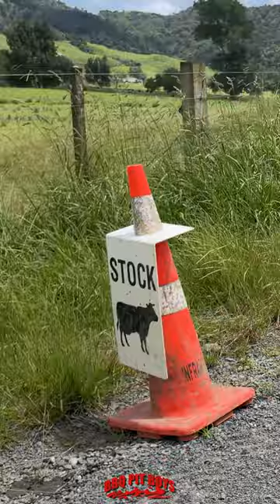Spit Roasted free range Rib Eye | Rotisserie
"Get ready for a delicious and mouth-watering BBQ experience with this whole beef rib eye! This juicy and succulent cut of meat has been sourced from free range, grass fed cattle and  slowly spit roasted to perfection over charcoal. With our portable spinfire rotisserie, you can bring the taste of a traditional BBQ to your own backyard or anywhere on the road. Whether you're hosting a summer barbecue or just looking to impress your guests, this whole beef rib eye on the ‘go anywhere’ spinfire rotisserie, is the ultimate treat!

--  BBQ Pit Boys SHOP  --
x